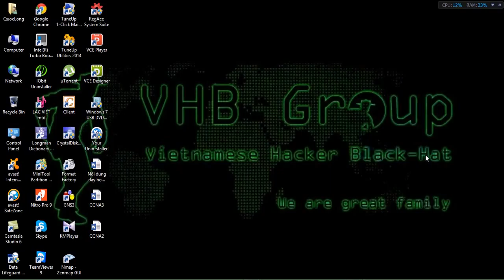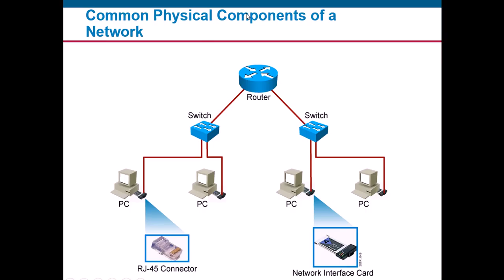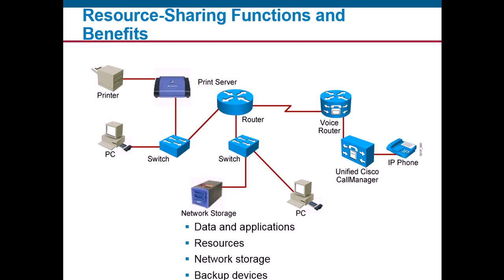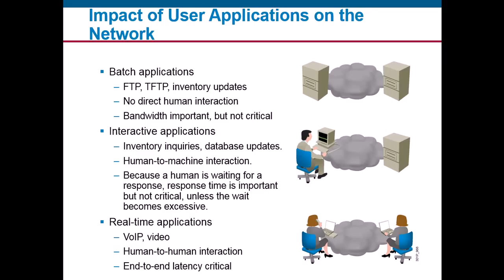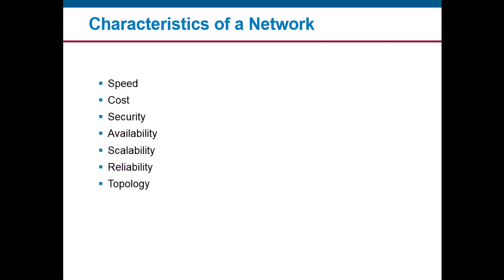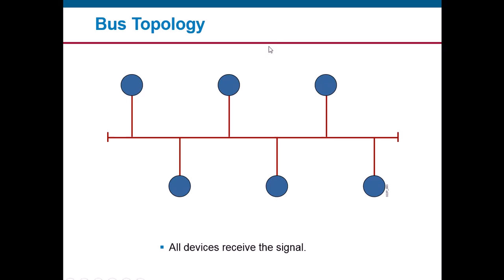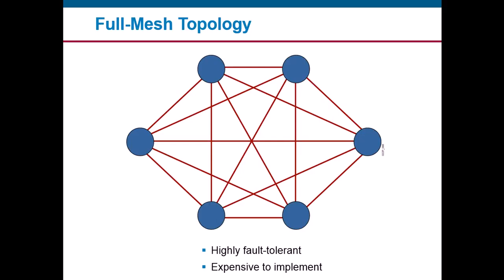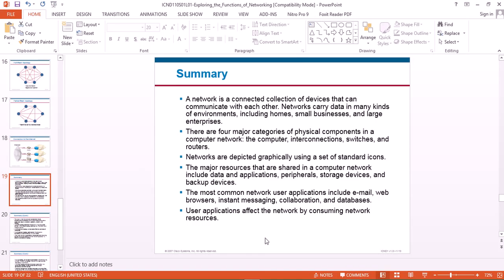CCNA Bài 1 What is a Network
Đây là bộ video tự học CCNA do VHB GROUP phát triển